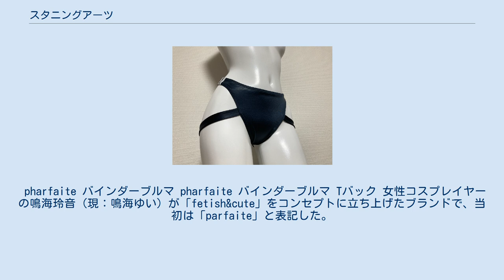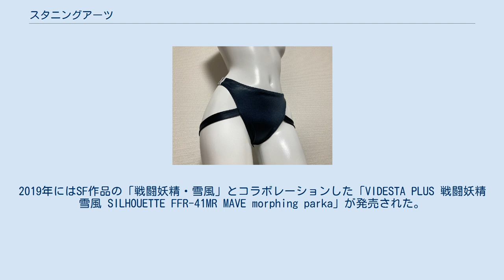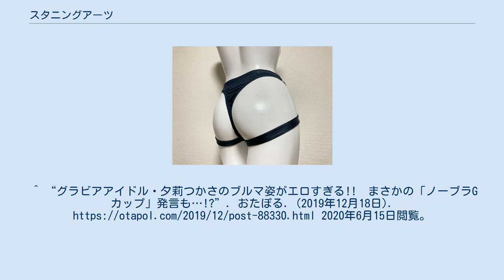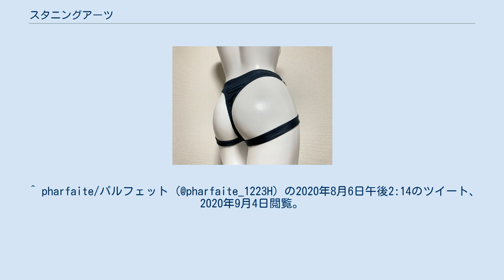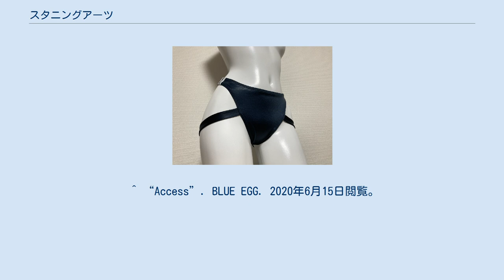スタニングアーツ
フェティッシュ・クロージング
株式会社スタニングアーツは、東京都目黒区自由が丘にある企業。
「pharfaite」、「SILHOUETTE」などのアパレル系ブランドを展開する。
 東京都目黒区自由が丘3-13-1 2Fに本拠を置く。
登記上の本店又は主たる事務所の所在地は、愛知県一宮市富塚字川向30番地1。
 アパレル製品の企画、開発、販売、EC店舗開発、運営のほか、撮影スタジオやプロダクション、ファンクラブの運営、各種イベント企画立案、運営を手がける。
 2015年12月創業、2018年1月に会社設立。
6月15日、複数あった通販サイトを統合し、「SALON D'ARTS ONLINE STORE」を開設した。
 pharfaite バインダーブルマ pharfaite バインダーブルマ Tバック 女性コスプレイヤーの鳴海玲音（現：鳴海ゆい）が「fetish&cute」をコンセプトに立ち上げたブランドで、当初は「parfaite」と表記した。
「パルフェット」と読み、フランス語で「最高にかわいい」という意味をもつ。
鳴海が気に入っていた美少女ゲームの「パルフェ」から取ったという。
 2016年1月、クラウドファンディングサイトのCAMPFIREで出資を募ったところ、ボンデージ衣装をレースで可愛らしくアレンジしたランジェリーの「レース・リミテーション」（リミテーションは拘束という意味）がSNSで話題となり、期限の3月10日には当初の目標金額50万円の6倍以上となる324万円もの資金が集まった。
年末にはイラストレーターのERIMOがデザインした「スイーツ下着」を開発。
2018年、初の水着（ビキニ）となる「Beach Parlor」（ビーチパーラー）を開発した。
 その後も、丈を短くしてへそが出るようにした体操着や、肌に密着し側面に大きな開口部を設けたブルマー、横乳やお尻がこぼれるハイネック型Tバック競泳水着などをリリースし、フェチ系衣装ブランドとして認知されている。
製造工場は非公開。
 pharfaiteの姉妹ブランド。
イラストレーターの白蘇ふぁみが戦闘機をモチーフにデザインした「戦闘機になれるパーカー」を2017年に製品化した。
両手を広げた際に戦闘機のシルエットに見えるように作られており、これがブランド名の由来となっている。
元となったイラストが公開された当初から実際に着てみたいとする声がSNSで上がっており、初回販売分は予約開始後わずか24時間で完売した。
2019年にはSF作品の「戦闘妖精・雪風」とコラボレーションした「VIDESTA PLUS 戦闘妖精雪風 SILHOUETTE FFR-41MR MAVE morphing parka」が発売された。
 ^ a b c d “会社紹介”. スタニングアーツ. 2020年6月15日閲覧。
 ^ “株式会社スタニングアーツの情報”. 国税庁. 2020年6月15日閲覧。
 ^ “通販サイトを一新致しました。”. スタニングアーツ (2018年6月15日). 2020年6月15日閲覧。
 ^ 鳴海ゆい (@narumi_PH) の2018年4月1日午後7:30のツイート、2020年6月17日閲覧。
^ a b “ボンデージをかわいく！大胆キュートなボディアクセブランドがクラウドファンディングで支援募集”. ねとらぼ. アイティメディア. (2016年2月6日). 2020年6月15日閲覧。
^ a b 幸和あいき (2016年3月18日). “ボンデージを女子目線でファッションに――　クラウドファンディングで300万円以上を集めた“拘束ランジェリー”ができるまで”. ねとらぼ. アイティメディア. 2020年6月15日閲覧。
^ ふじきりょうすけ (2016年12月23日). “人気レイヤーえなこさん起用のセクシー可愛すぎる「スイーツ下着」が良すぎる！KAI-YOU. カイユウ. 2020年6月15日閲覧。
 ^ 田端あんじ (2016年12月23日). “ケーキみたいなラ...